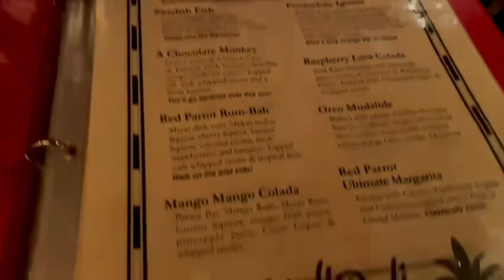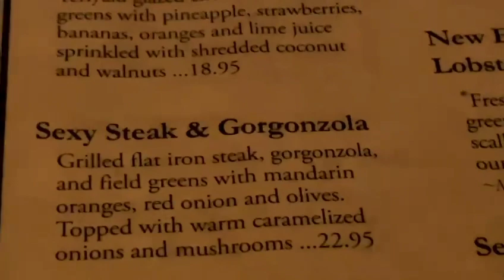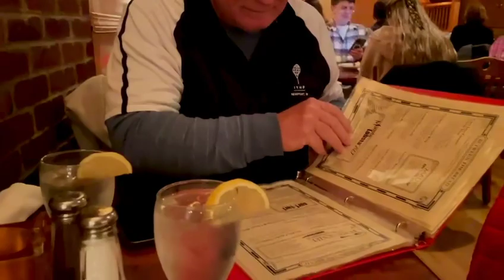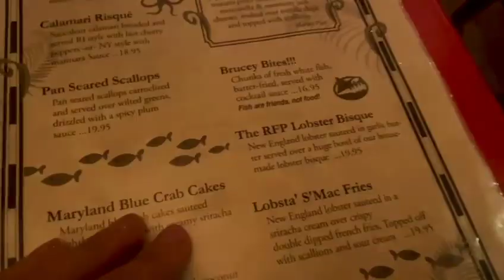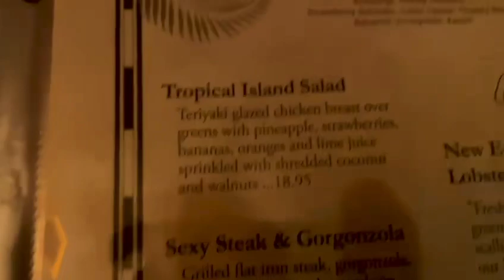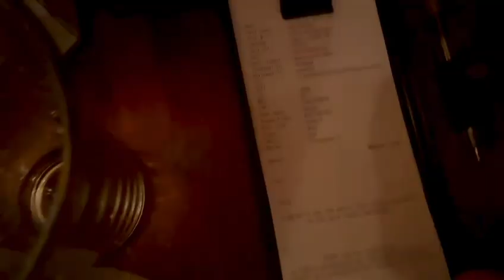La mamá y sus locura d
HOLA CHICOKOS